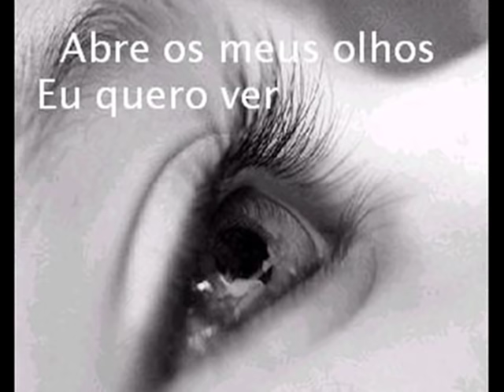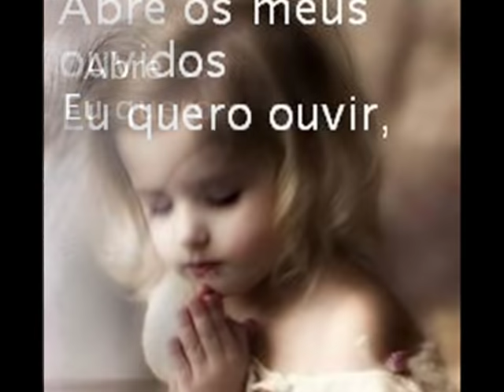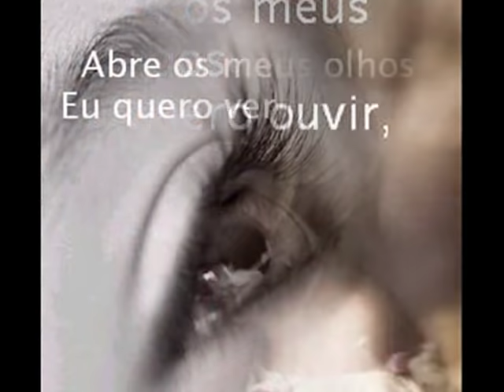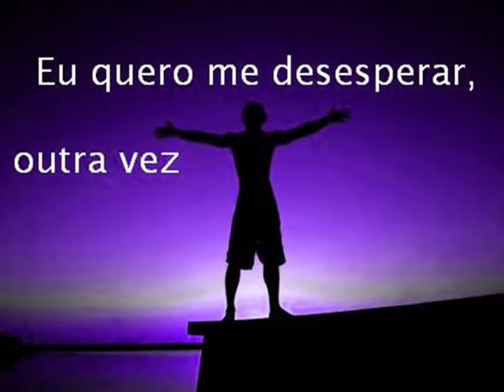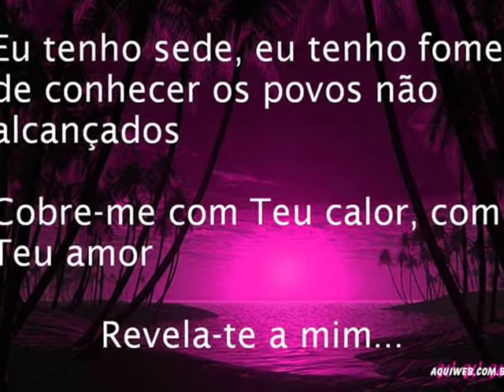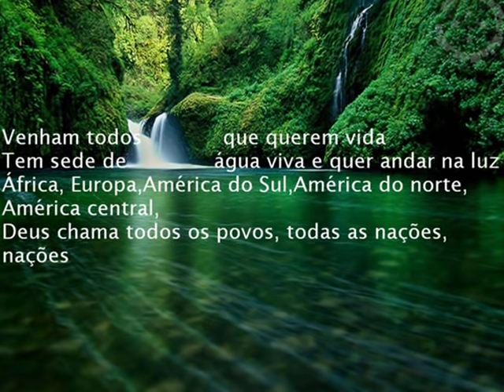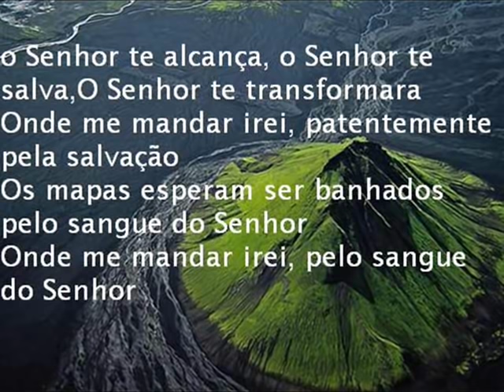JESUS, MEU PRIMEIRO AMOR - FERNANDA BRUM